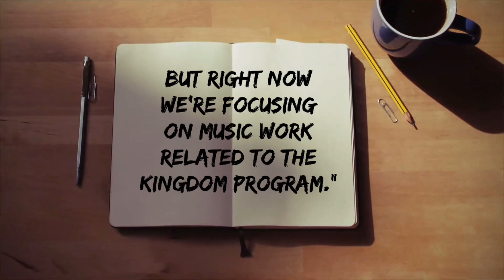ATEEZ - Kim Hongjoong’s Guide To Raising Demons | (REACTION)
Twitter Account - TXT, BTS & ENHYPEN

KTChannel8 - ATEEZ & SECRET NUMBER
        - CHECK IT OUT! Follow! 😁

Hello Everyone! 😁

I absolutely love posting new quotes in my videos.

Really hope everyone enjoys my videos.

If you have any recommendations for reaction videos let me know.

I love love love Recommendations.

Lastly I hope everyone is having a wonderful day.

여러분 안녕하세요! 😁 내 동영상에 새로운 인용문을 게시하는 것을 정말 좋아합니다. 빡빡한 대학 일정과 일로 최대한 빨리 비디오를 게시하고 게시하겠습니다. 모두가 내 동영상을 즐기기를 바랍니다. 반응 동영상에 대한 권장 사항이 있으면 알려주십시오. 나는 사랑의 사랑을 추천합니다. 마지막으로 모두가 멋진 하루를 보내고 있기를 바랍니다.